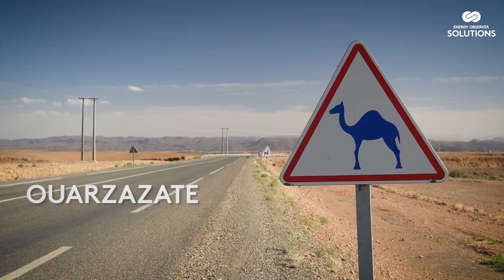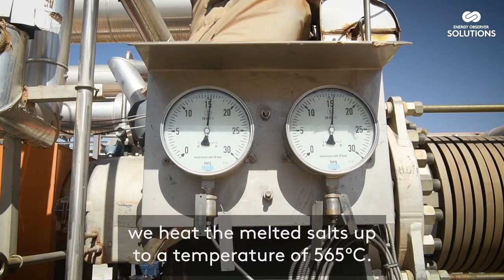Noor, the Saharan solar tower - SOLUTIONS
A few kilometres outside Ouarzazate, an area equivalent to 3,437 football pitches is covered in mirrors, reflectors and photovoltaic panels… Welcome to the NOOR solar power plant, the world’s largest system of its kind in operation!